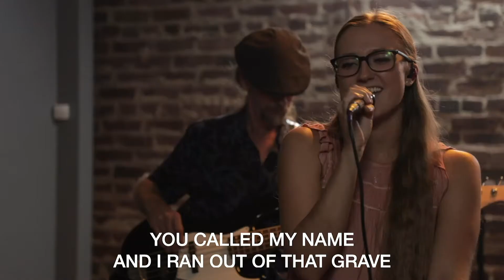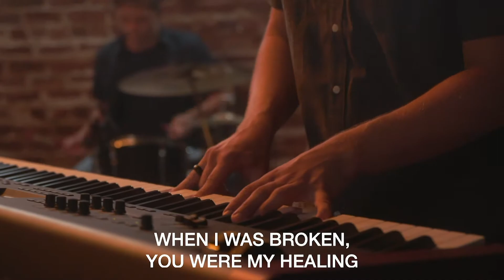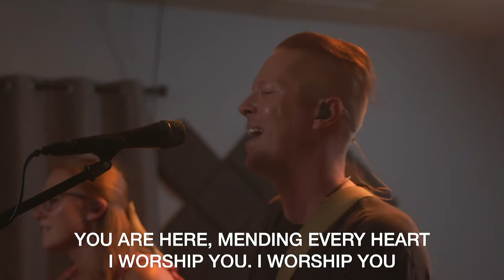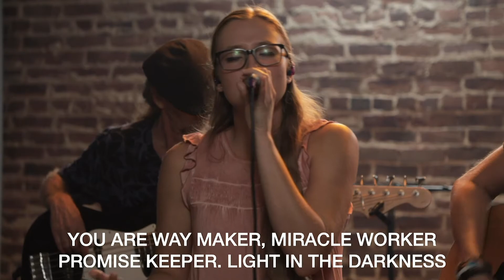September 13, 2020 | Next Pt. 1